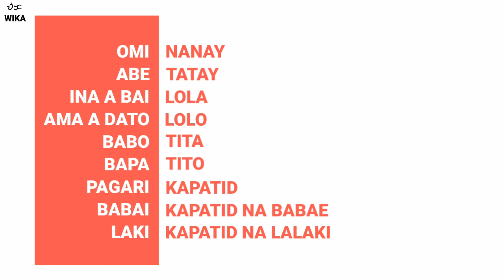Learn Maranao Language: Common Nouns (Family Members)